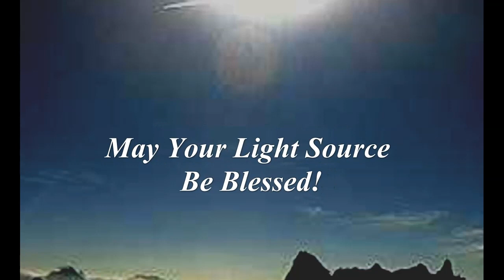Splitting The Hairs About Lens Flares!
NIBIRU ACTION